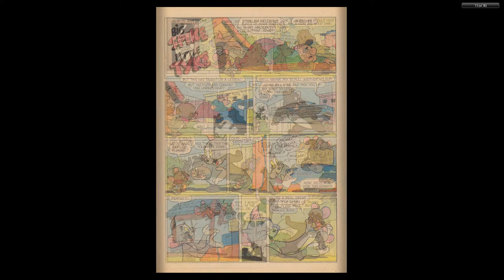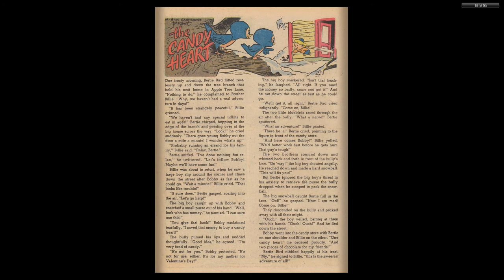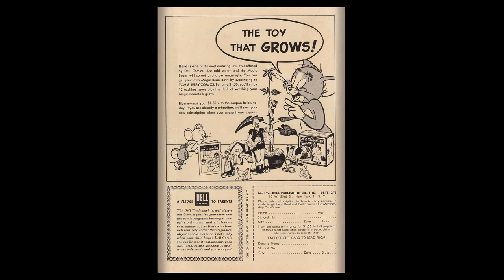Tom And Jerry 163 1958